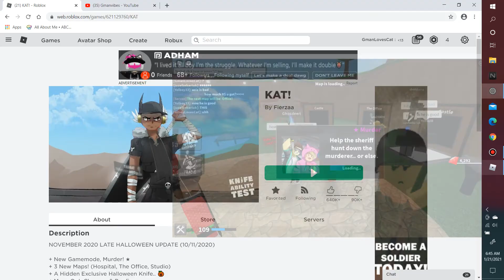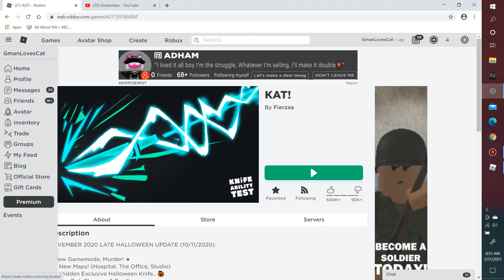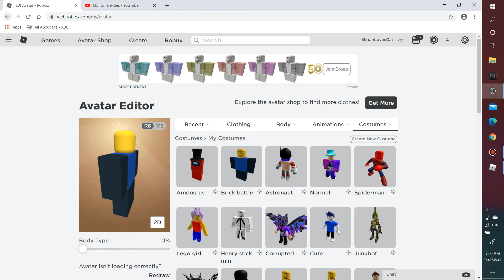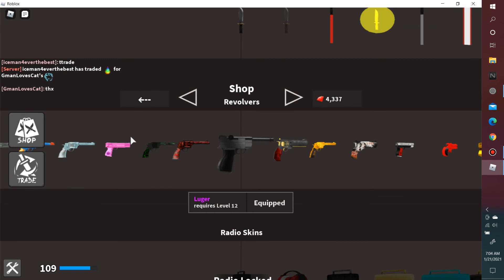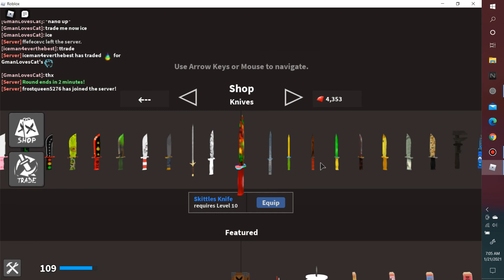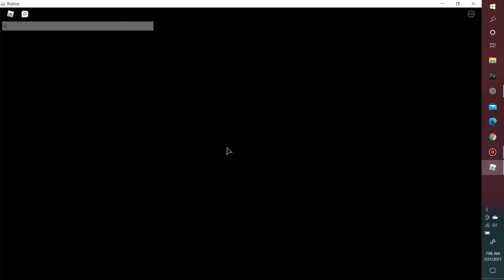grinding gems in kat part 10!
G
E
M